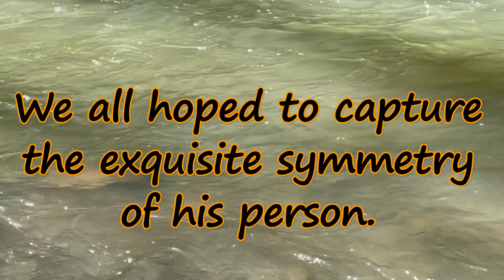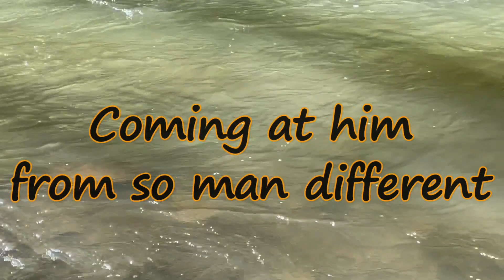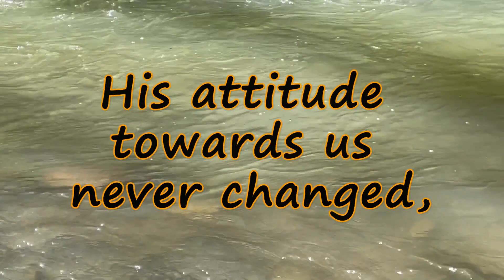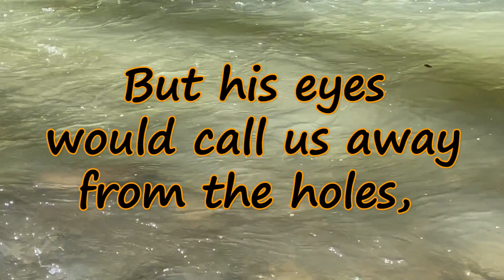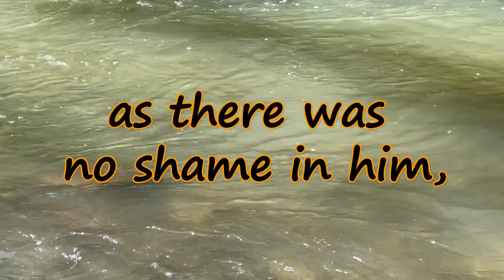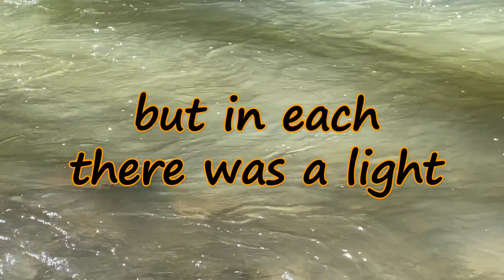Jesus Modeled for Our Class Today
Written and narrated by Errol Strider, the poem is an exploration of the life and meaning of Jesus' life and how it relates to each of us. Imagine, if you will, that you are in a painting class and your model today is Jesus of Nazareth (Jeshua). The piece is filled with insights and whimsy. A beautiful experience to accompany prayer and meditation.